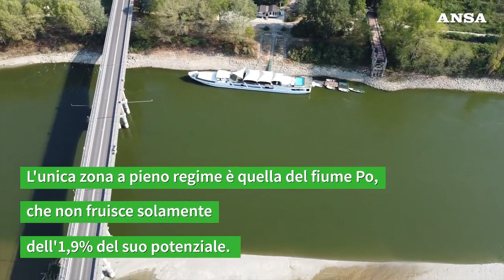Siccita', non usati 2 miliardi di metri cubi d'acqua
La causa di questo spreco  sarebbe dovuto alla mancanza di autorizzazioni